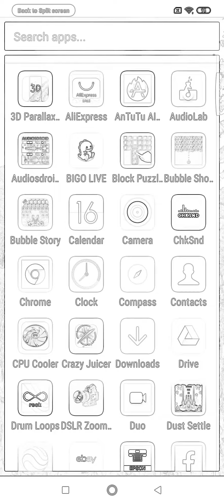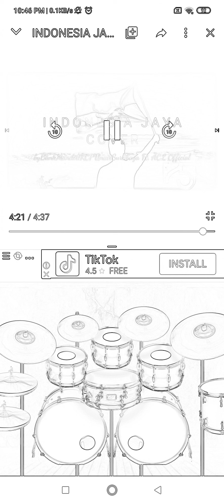REALDRUM - Indonesia Jaya - Anggi Cross Link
RealDrum - Indonesia Jaya - Newbie